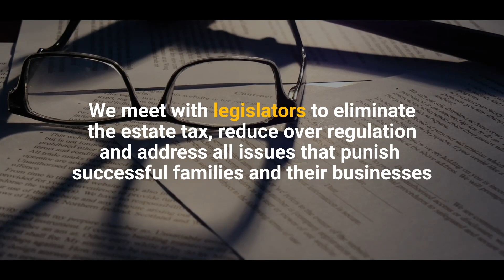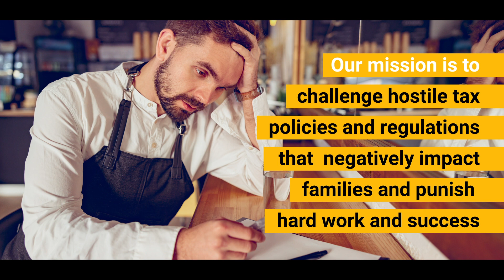Family Business Leaders Share Insights at Congressional Caucus Meeting.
Second Congressional Family Business Caucus Sees Congressmen Schneider, Cuellar Focus on Family Business Awareness. Capitol Building’s House Budget Committee Room Holds Caucus Co-Chairs Brad Schneider (D-Ill), Henry Cuellar (D-TX) and Executives Speak on Key Issues Facing Family Businesses. The bi-partisan Congressional Family Business Caucus held its second meeting here last week in the U.S. Capitol Building’s House Budget Committee Room, with a focus on keeping America’s largest private employer, family business, adding jobs and staying healthy.